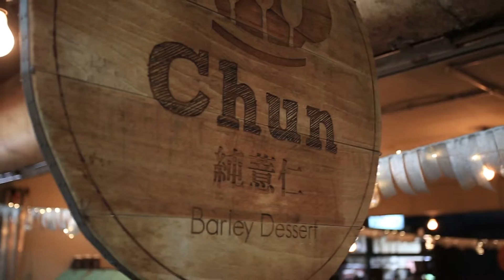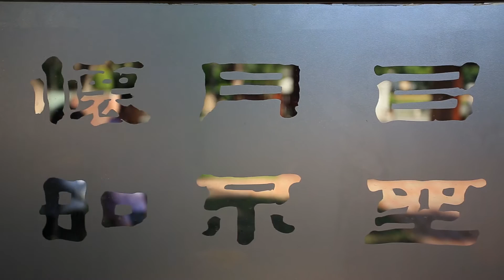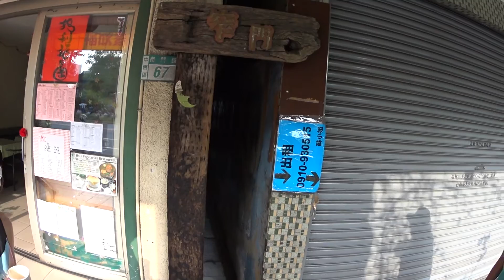Tainán, la ciudad más antigua de Taiwan / Taiwan VLOG #5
Tainán es la ciudad màs antigua de Taiwan, en nuestra ruta por libre por Taiwan estuvimos 5 días disfrutando de esta magnífica ciudad.

Guía completa para viajar por Taiwan por libre en nuestro blog: Próximamente  ;)

Bono descuento de 18 Euros con AIRBNB, para alquilar apartamento en TAINAN

Edición de vídeo y fotografía: Fran Vargas